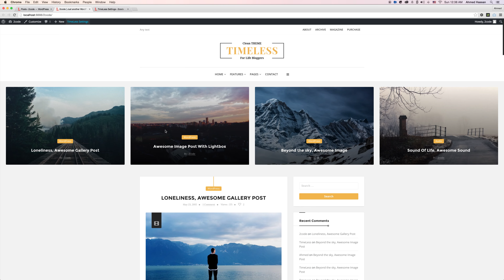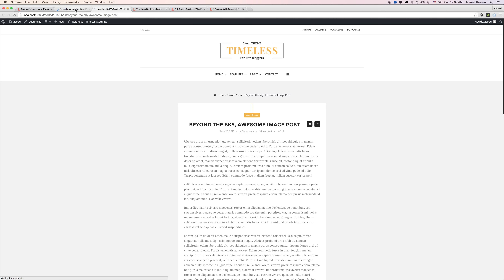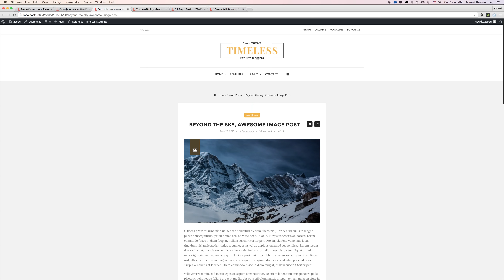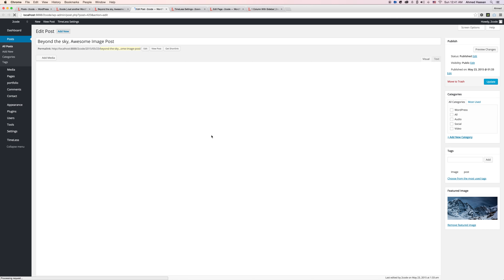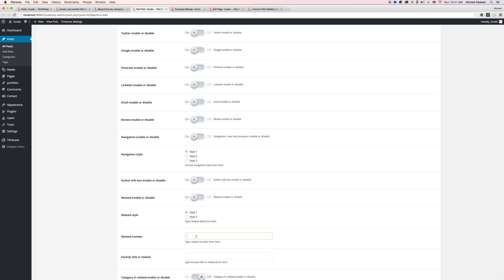What's new in TimeLess theme 1.3 version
What's new in 1.3 version for the TimeLess WordPress theme